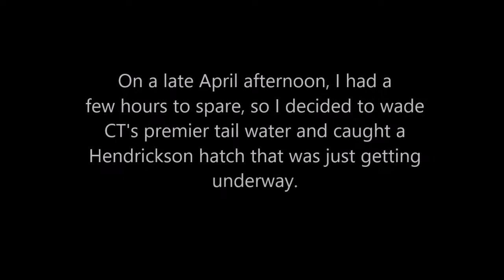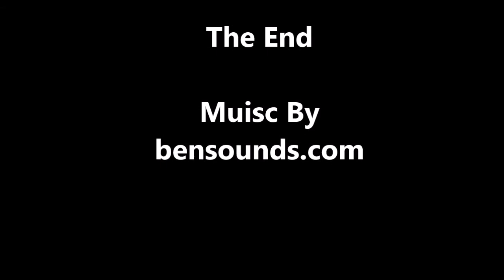Trout Grand Slam Connecticut Style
Fun afternoon on the river,  just as the Hendrickson hatch was getting underway, the fish were eager and the result was a CT Grand Slam.